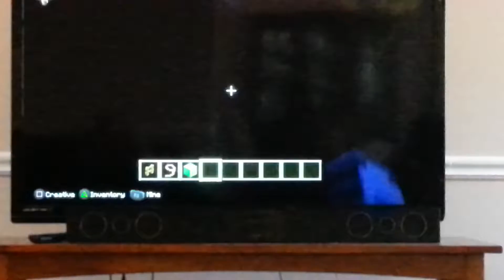George Washington 's Spy Book Report